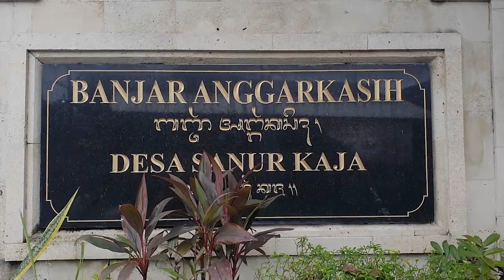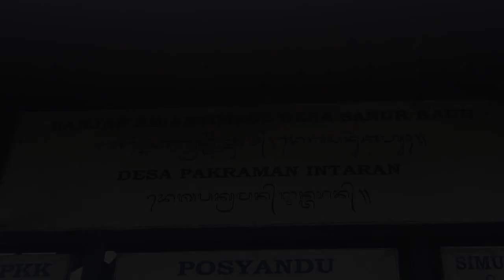ADA YANG BARU ULATAN.!!! PEMBUATAN OGOH OGOH DAERAH PARIWISATA SANUR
PEMBUATAN OGOH-OGOH  NYEPI 2023
Ogoh2 Nyepi 2023
Ogoh2 2023